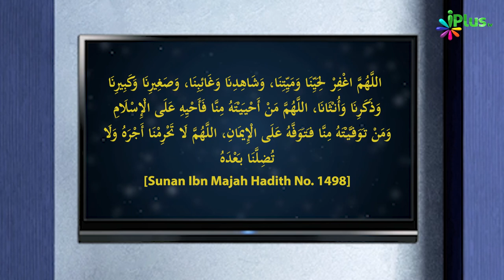Janaze Ki Namaz Ki Sahih Duayein Part 1 | 5 Minute Ka Madarsa 215 | Shaikh Arshad Hussain Mohammadi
. Janaze Ki Namaz Ki Sahih Duayein Part 1 | 5 Minute Ka Madarsa 215 | Shaikh Arshad Hussain Mohammadi | iPlus TV